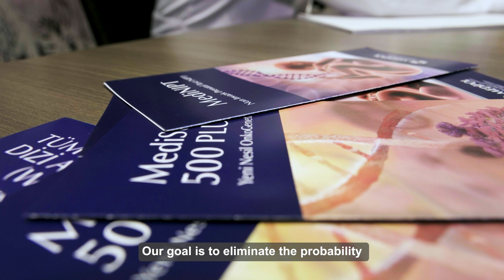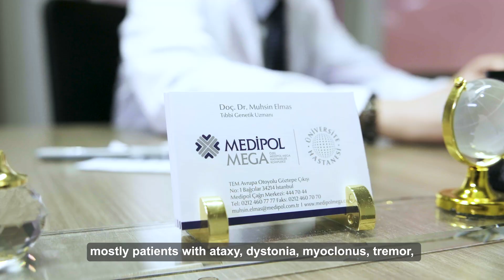What is Medical Genetics?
In Medical Genetics of Istanbul Medipol Mega University Hospital we develop tailored treatment programs for our patients by testing somatic tissue and identifying cancer sensitivity to therapy and medications. As a result, we can provide more effective and individualized therapies to our patients.

Whole Exome Analysis (Mapping) Test:
We can identify numerous disorders with the whole exome analysis test, popularly known as "mapping" among the general public. This test helps us discover mutations and avoid similar disease in future pregnancies in children with previously difficult-to-diagnose conditions such as muscle diseases, neurological diseases, reproductive issues, and social disabilities.

Adult Neurology Group Patients:
With this test, we may easily detect ataxia, dystonia, myoclonus, tremor, spasticity, and disorders with extrapyramidal involvement in our adult neurology patients. We provide patients the opportunity to fight more successfully by correctly diagnosing the condition.

Genetic Diseases and Blood Diseases:
We quickly and precisely detect common genetic disorders and blood diseases such as cystic fibrosis, alpha and beta thalassemia, and familial Mediterranean anemia. Furthermore, we provide our patients with information and therapeutic assistance by detecting risks such as thrombosis and propensity to heart illnesses.

Safety and Quality:
We place a high value on the safety and quality of our services. We offer the results to our patients after checking all of the tests through multiple eyes for accuracy and up to the final stage. The Medical Genetics Department of Istanbul Medipol Mega University Hospital has an ISO 15180 quality and accreditation certificate and is audited on a regular basis by third parties.

Assoc. Prof. Muhsin Elmas, MD
Medical geneticist
Medipol Mega University Hospital